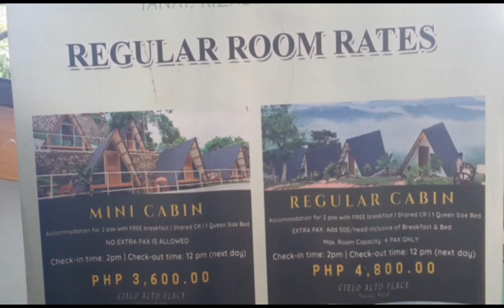Cielo Alto Place, Tanay Rizal